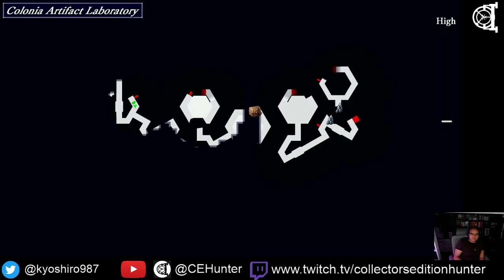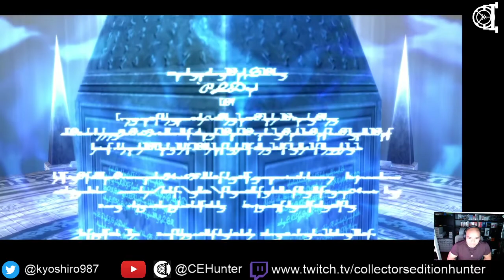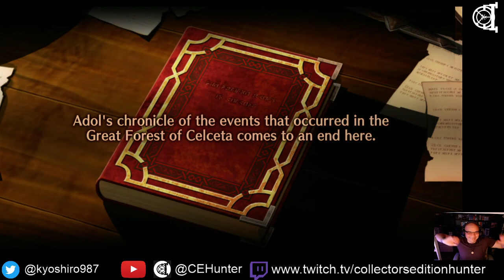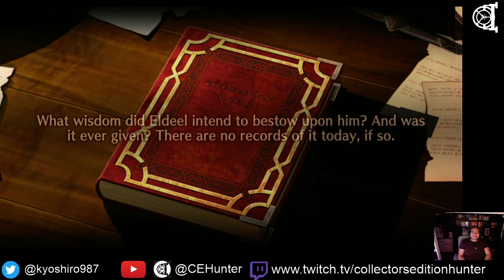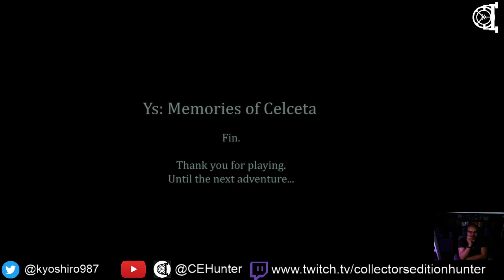Bury the Backlog Stream - Y's Memories of Celceta - 12 (END)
Continuing down the rabbit hole of my personal gaming backlog.  Finally finished Y's: Memories of Celceta.